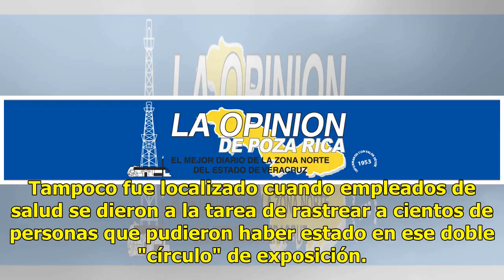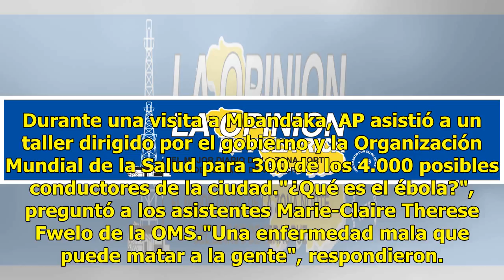"No sabemos si tienen ébola ¿Por qué no nos vacunan?": taxistas del Congo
MBANDAKA, República Democrática del Congo (AP) - Recargado contra su moto taxi afuera del hospital en la ciudad afectada por el más reciente brote de ébola, Jean Cedric hizo un gesto con su mano, demostrando el temor por los riesgos de su trabajo."Recogemos a todos los que están enfermos y no tenemo...